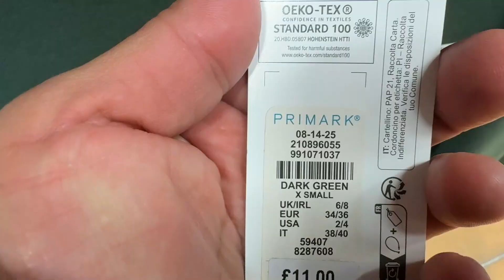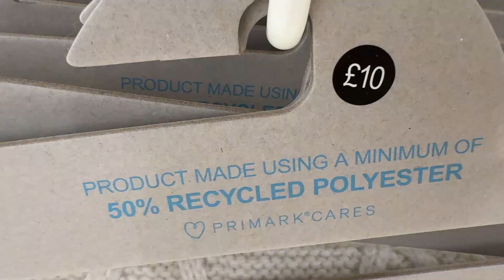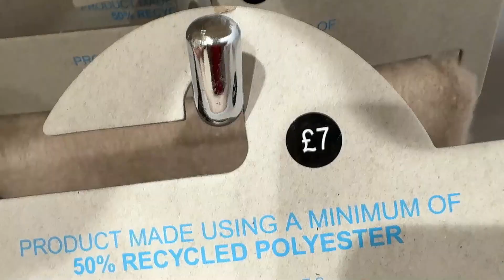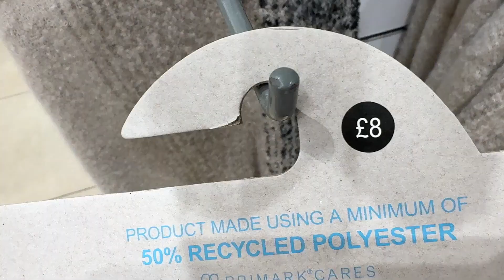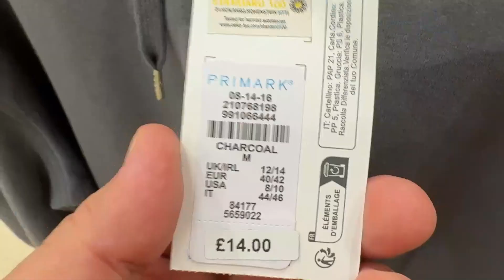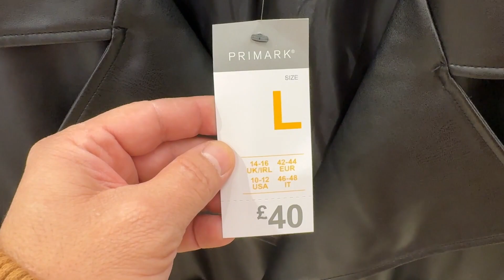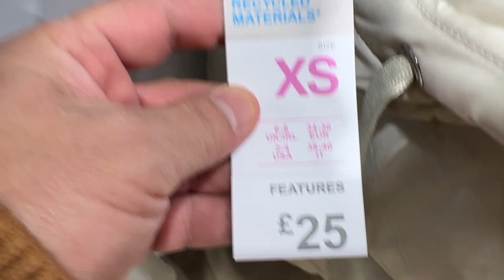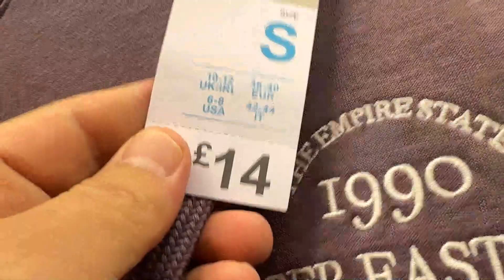Primark new collection what's Trending now - November 2023